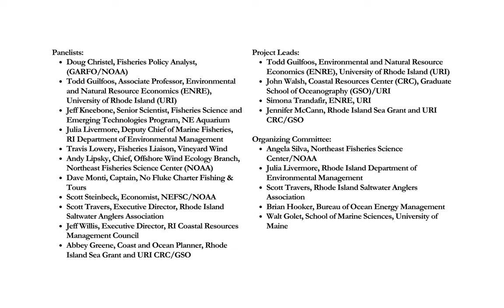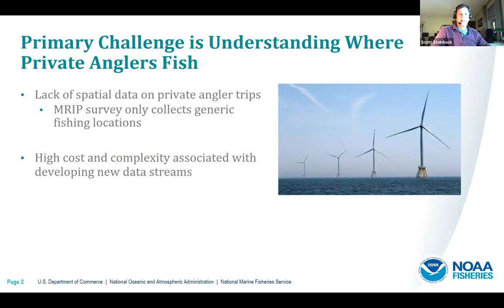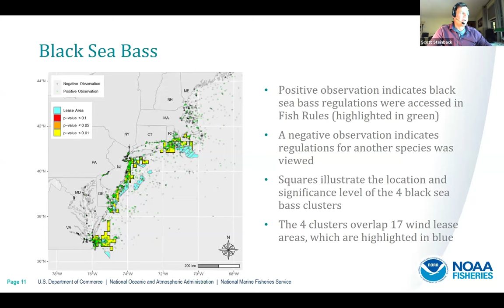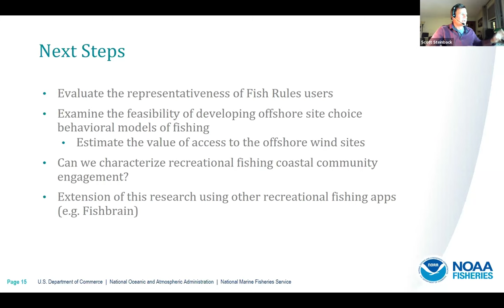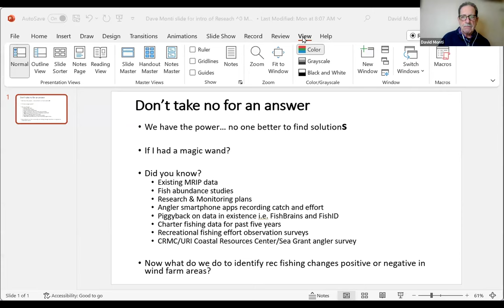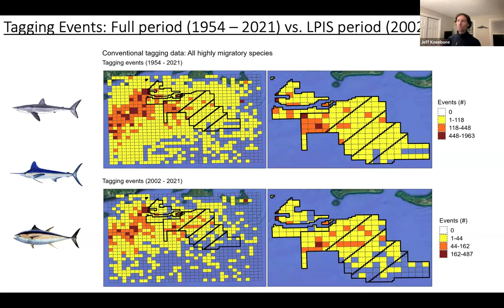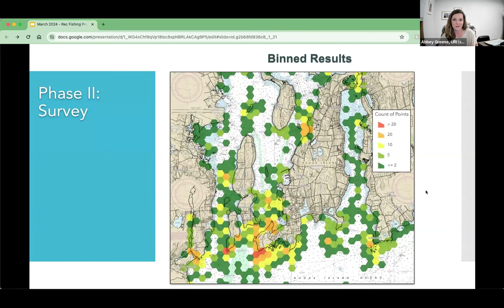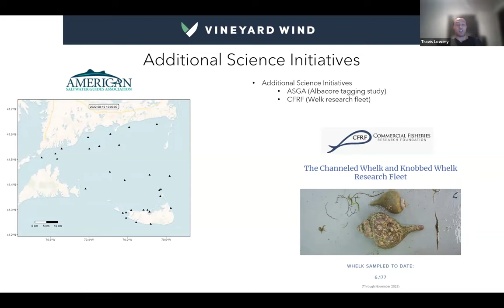Recreational Fishing and Offshore Wind: Understanding the Changing Behavior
Webinar purpose: 1) Highlight existing research, activities, and tools; 2) Identify/brainstorm significant gaps and solutions as potential fodder for a future in-person workshop. This webinar was held on February 7, 2024.

Overall project goal: Advance our shared understanding of the impacts and changing behavior of recreational fishers due to the accelerated growth of offshore wind energy (OWE) and identify strategies to respond to research and monitoring needs. Communicate current research and monitoring strategies, identify gaps, and strategize mechanisms to fill these gaps, while also fostering new relationships among Cooperative Institute for the North Atlantic Region (CINAR) consortium investigators, NOAA representatives, and resource users that will spark new, emerging, and trans-disciplinary research.

Reach out to Rhode Island Sea Grant if you wish to learn more.

This initiative was funded by the Cooperative Institute for the North Atlantic Region (CINAR) and the National Sea Grant Offshore Wind Energy Liaison. This event series was organized by the University of Rhode Island College of Environmental Life Sciences, the Coastal Resources Center Graduate School of Oceanography, and Rhode Island Sea Grant.